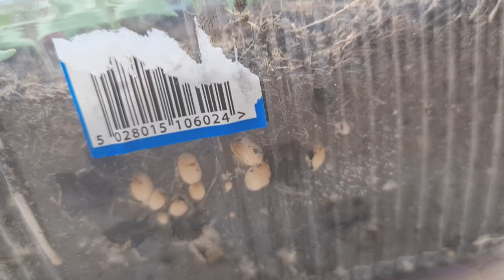নাম, বংশ, ব্রান্ড বা জাত কিছুই জানি না তারপরেও আল্লাহর নামে শুরু করলাম | BRINJAL GROWING IN THE UK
Growing and caring for aubergines, also known as eggplants, in the UK can be a rewarding experience for gardeners. Here are some tips on how to care for aubergines in the UK:

Watering: Aubergines require regular watering, especially during dry spells. The soil should be kept moist, but not waterlogged, as this can cause root rot. Watering deeply once or twice a week is usually sufficient, but this may vary depending on the weather conditions and soil type.

Fertilization: Aubergines are heavy feeders and require regular fertilization. Use a balanced fertilizer, such as a 10-10-10 blend, and apply it every two to three weeks during the growing season. It's also a good idea to add compost or well-rotted manure to the soil before planting to improve soil fertility.

Pruning: Aubergines benefit from pruning to promote bushy growth and increase yields. Pinch off the growing tips of the plant when they reach about 20cm in height, leaving four to six leaves on the stem. Remove any suckers that develop in the leaf axils, as these will not produce fruit.

Pests and Diseases: Aubergines are susceptible to a variety of pests and diseases, such as aphids, whiteflies, and fungal diseases like powdery mildew. Regularly inspect your plants for signs of infestation or disease and take action as soon as you notice any problems. Organic pest control methods, such as neem oil or insecticidal soap, can be effective against many common pests.

Harvesting: Aubergines are ready to harvest when they are glossy and firm to the touch, with a deep, uniform color. Cut the fruit from the plant with a sharp knife or scissors, taking care not to damage the stem. Aubergines can be harvested at any size, but smaller fruits tend to have a sweeter, more tender flesh.

In summary, caring for aubergines in the UK requires regular watering, fertilization, pruning, and pest control. With proper care and attention, you can enjoy a bountiful harvest of fresh, healthy aubergines that are perfect for cooking a wide range of delicious dishes.